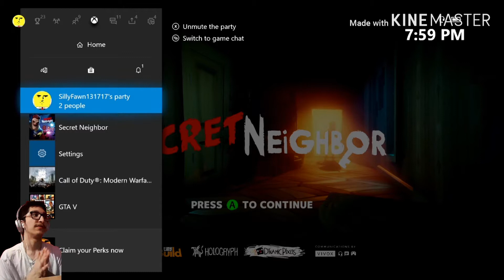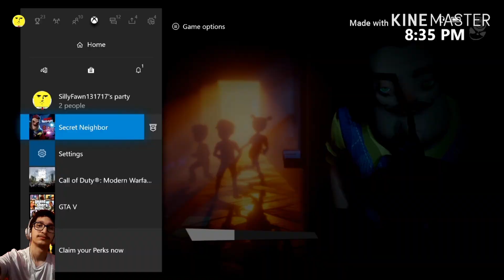Getting Secretive in Secret Neighbour ;)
I tried I really did